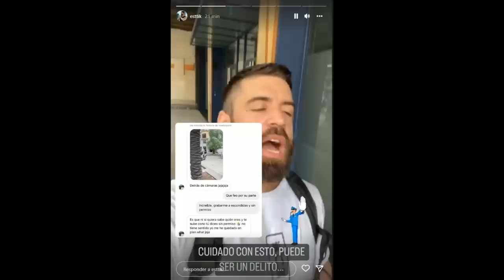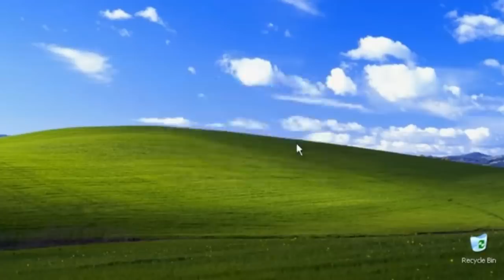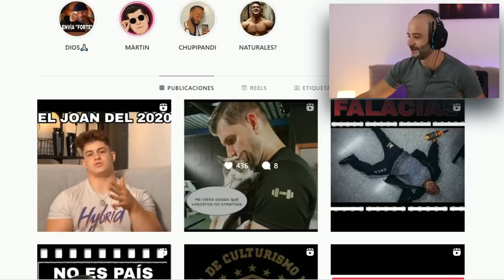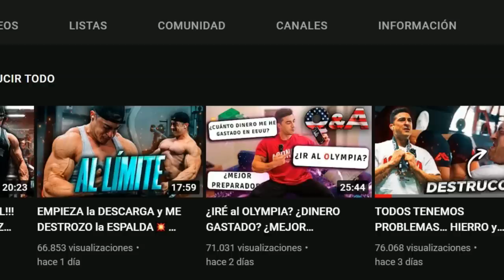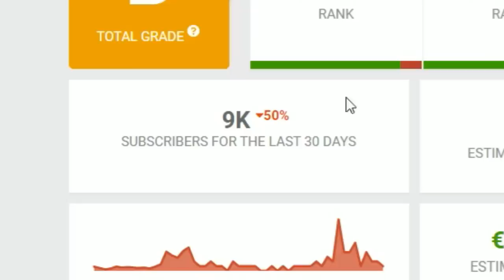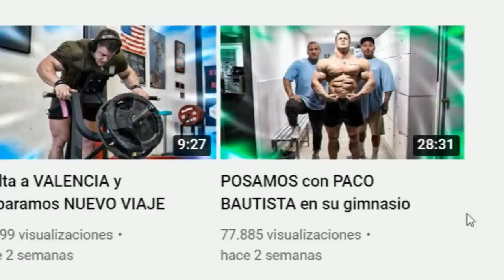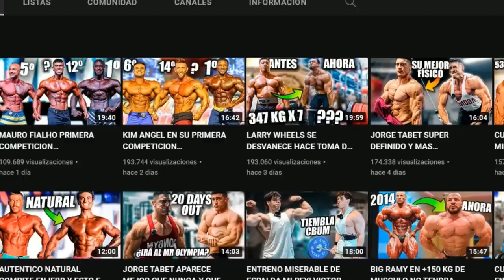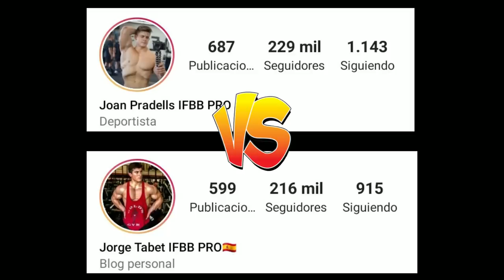TABET VS PRADELLS | REDES SOCIALES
Jorge Tabet, culturista IFBB PRO en classic physique, ha vuelto a youtube con una serie de vídeos para su competición en USA, paralelamente Joan Pradells, culturista super heavyweight, está de TOUR GYM POR ESPAÑA🇪🇸.

En esta misa impartida por Pico de oro conocido como Padre Zorro, hablaremos del potencial en redes de ambos culturistas, Víctor Valdivia y Andoni Fitness.